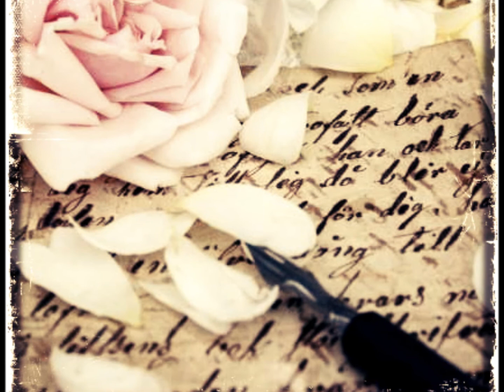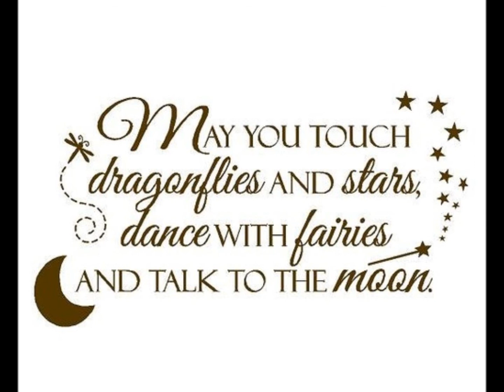Ασημί Φεγγάρι ~ Αργύρης Λούλατζης & Χριστίνα Γκόλια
Στίχοι/Μουσική : Αργύρης Λούλατζης

Είναι τα μάτια σου έρημα σαν άστρα
δυο περιβόλια που'μειναν στην άκρη
Και συ να περιμένεις απ'τα βάθη
σαν μια νεράϊδα ποτισμένη πάθη

Ότι γεννιέται μέσα απ'την ψυχή μου
και μεγαλώνει μ ' όλα μου τα λάθη
σαν ξωτικό πλανιέται μεσ ' τα δάση
προσμένοντας η αγάπη να περάσει

Γύρε μαζί μου
αυτό το βράδυ
να ξημερώσει ξανά
στ ' ασημί σου φεγγάρι

Θέατρο μοιάζει ο κόσμος ένα αστείο
έχουν περάσει χρόνια και φοβάμαι
πως κάπου κάπως χάσαμε το πλοίο
και σε μια χώρα μαγική κοιμάμαι

Απ ' όλα όσα έζησα μαζί σου
ανύσηχα τα βράδυα τα θυμάμαι
απόγευμα στον κόκκινο σου ήλιο
πιασμένοι χέρι χέρι να κοιτάμε

Γύρε μαζί μου
αυτό το βράδυ
να ξημερώσει ξανά

ανήσυχα τα βράδια τα θυμάμαι...